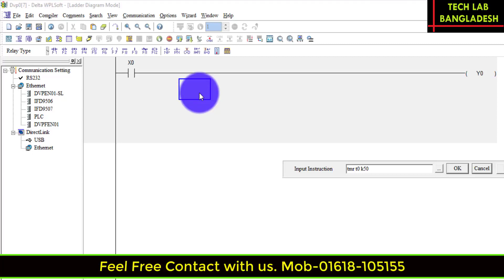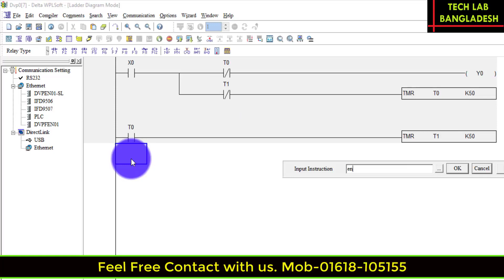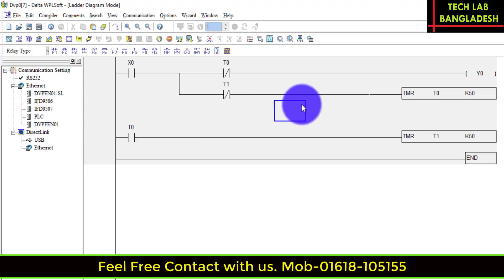Delta PLC Programming Bangla Lecture 08 ডেল্টা পিএলসি লেকচার টাইম বেস অসিলেটিং সার্কিট প্রোগ্রামিং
💼চাকুরিজীবিদের জন্য স্পেশাল ব্যাচ💼
💥প্রতি শুক্রবার সকাল ৯ টা থেকে ৫ টা
🔯 কোর্সের নাম-
📗 যা যা থাকবে এই কোর্সে-
📛 Manual Industrial Controlling
📛 PLC 📛VFD 📛HMI Etc.
💸 কোর্স ফি- ১০,০০০ টাকা মাত্র।
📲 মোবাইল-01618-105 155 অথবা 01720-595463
📌আরও আছে বি.এস.সি (BS.c) ইঞ্জিনিয়ারিং ছাত্রছাত্রীদের জন্য ইন্ডাস্ট্রিয়াল ট্রেনিং(ইন্টার্নশীপ)  করার সুযোগ। ইন্টার্নশীপের তথ্য  পেতে কল করুন- 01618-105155
💪“দক্ষতাই শক্তি,দক্ষতাই সম্পদ 💪
🎓🎓আমাদের দেশে ডিপ্লোমা এবং বি এস সি ইঞ্জিনিয়ারের সংখ্যা অনেক, কিন্তু আমাদের দেশে ইন্ডাস্ট্রির চাহিদা মোতাবেক দক্ষ ইঞ্জিনিয়ার খুঁজে পাওয়া কঠিন। ফলে থাকতে হচ্ছে বেকার, আবার চাকুরি হলেও পাওয়া যাচ্ছে না সম্মানজক সেলারী।।
💪দক্ষতা ছাড়া ইঞ্জিনিয়ার আর সাধারন শিক্ষায় শিক্ষিত বেকারের মধ্যে কোন পার্থক্য নেই। তাই উচিত নিজেকে আলাদা করার লক্ষ্যে ভাল কোন ট্রেনিং ইন্সটিটিউট  থেকে ভাল ট্রেনিং নিয়ে নিজেকে দক্ষ করা। অভিজ্ঞতা ছাড়া চাকুরি নাই, চাকুরি না হলে অভিজ্ঞতা হবে কিভাবে। ট্রেনিং এর মাধ্যমে কাজ শিখে অভিজ্ঞতা অর্জন করুন।
💌ঠিকানা-বাসা-১৪৩, রোড-১৬, সেক্টর-১০(কামারপাড়া বাস স্ট্যান্ড), উত্তরা, ঢাকা-১২৩০।